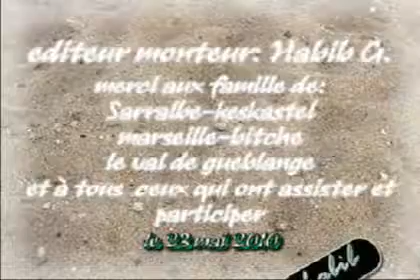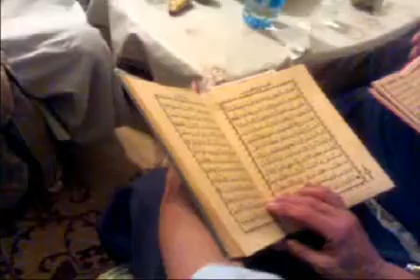habib sarralbe lecture coran.mpg